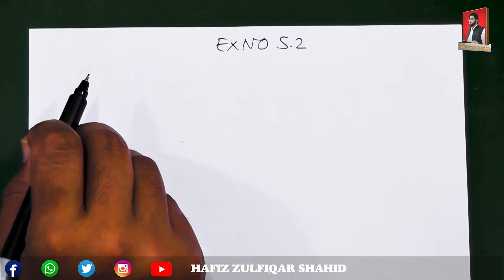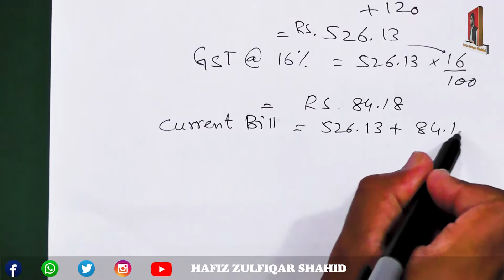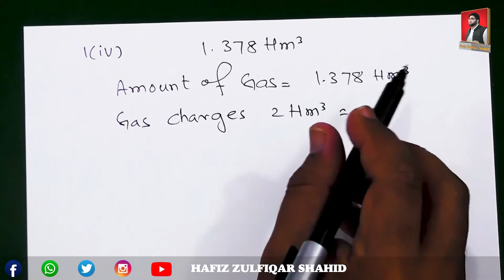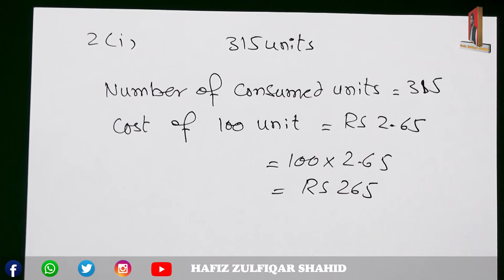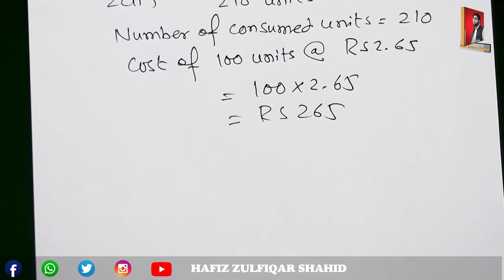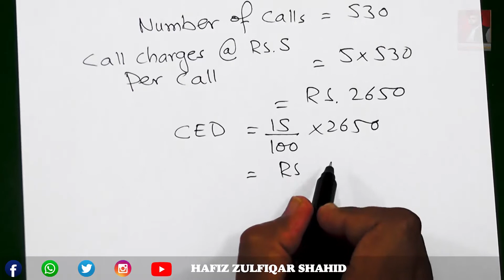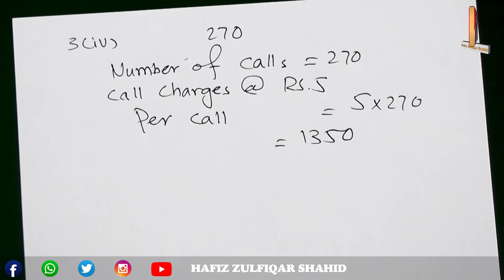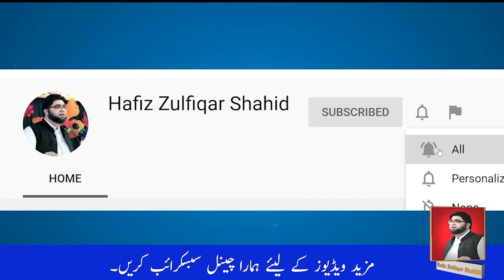Grade 9 | Math (Elective) | Unit 5 Exercise 5.2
Grade 9
Math (Elective)
Unit 5
Exercise 5.2